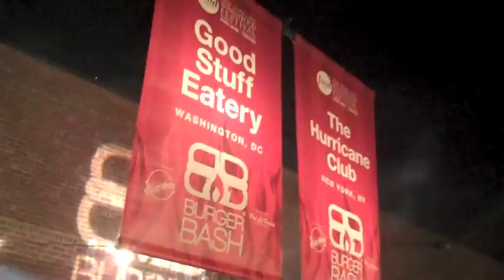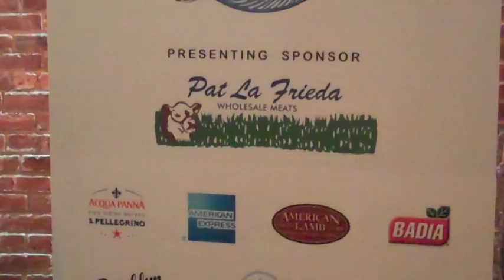Burger Bash 2010 - NYC Wine & Food Fest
Burger Bash, NYC Wine & Food Festival 2010 - Shot entirely on a Flip.